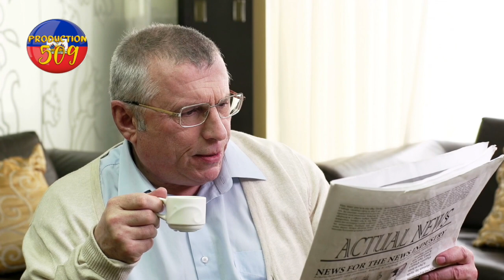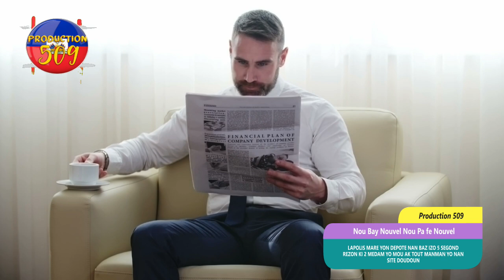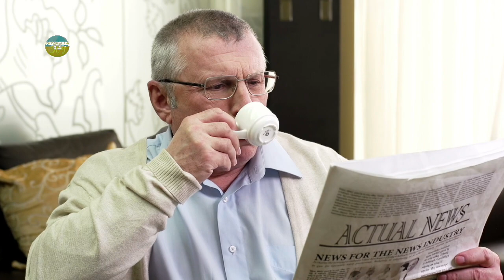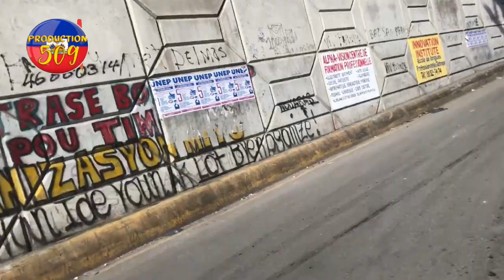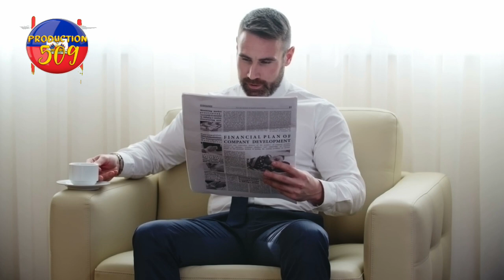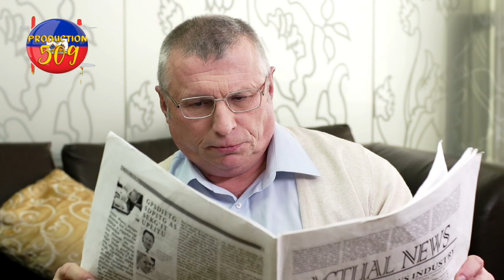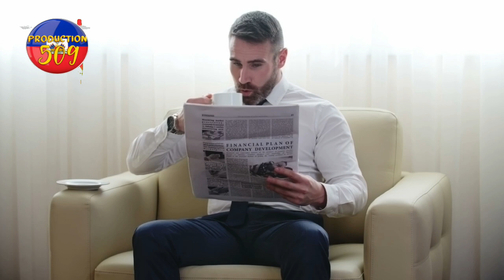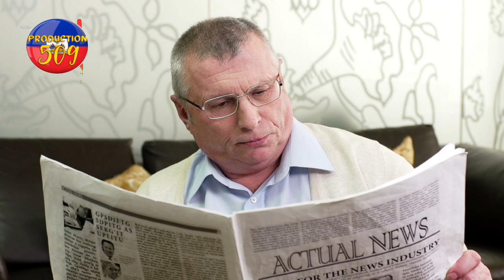lapolis fwap yon depote nan baz izo 5 segond men vre rezon ki fe 2 medam yon mou ak manman yo